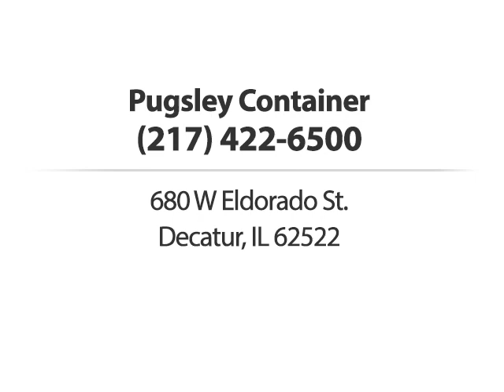Pugsley Container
Pugsley Container offers prompt and friendly service for
residential and commercial customers throughout Decatur. We
can accommodate roll off containers, from 10 to 30 yards.
Whether youre cleaning out your garage, need construction
site cleanup, or have embarked on a remodeling project, we
can assist you! Get your free estimate today!